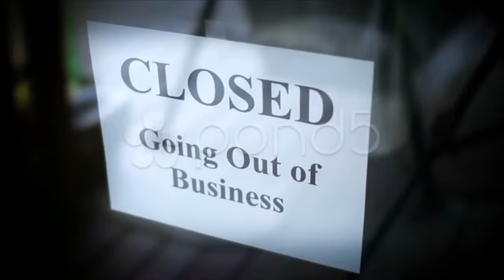Coffee spilled over working notebook. Stock Footage